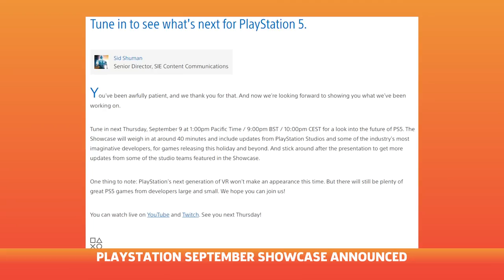When To Watch The PlayStation September Showcase | GameSpot News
Major announcements have been made today including PlayStation and THQ Nordic revealing showcases for September and Minecraft Live coming this October. Destiny 2 has also released patch notes for an update that will be adding cross-platform voice chat and more.

In this video, Persia talks about the major announcements of 3 upcoming showcases along with Destiny 2’s newest patch.

PlayStation has announced the PlayStation Showcase event for September 9 that will reveal updates on upcoming games that will be around 40 minutes in length and will begin at 1 PM PT / 4 PM ET. Horizon Forbidden West, God of War: Ragnarok, Final Fantasy XVI, and more are among the games we could possibly see more from.

THQ Nordic will be hosting a digital showcase event on September 17 at 12 PM PT / 3 PM ET led by The Game Awards executive producer Geoff Keighley and will feature six new game announcements - Including a tease in regards to the return of a “legendary franchise” that “fans have been waiting decades to get their hands on.”

Minecraft Live, will return in 2021 through a digital showcase scheduled for October 16th. The Minecraft Live event will celebrate "all things blocky," promising an "epic livestream" for fans to tune in to.
Persia also talks about Bungie’s reveal of the patch notes for Destiny 2's Update 3.3.0.1, which is the first update following the launch of Season of the Lost and will implement cross-platform voice chat, hot fixes, and more.

Visit gamespot.com for more information on all of the topics in this video.